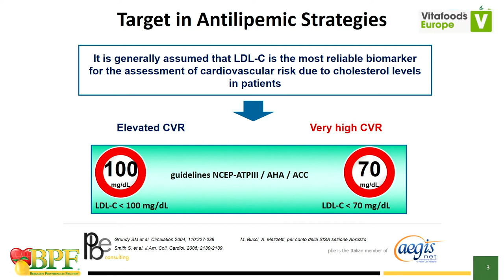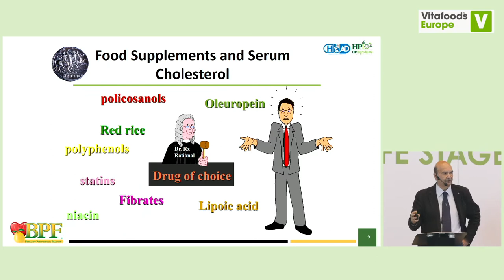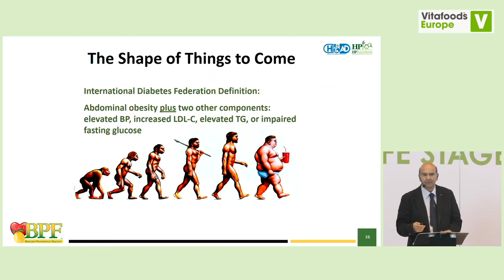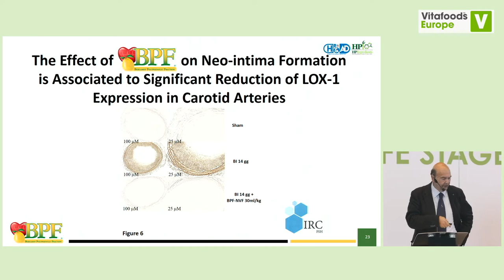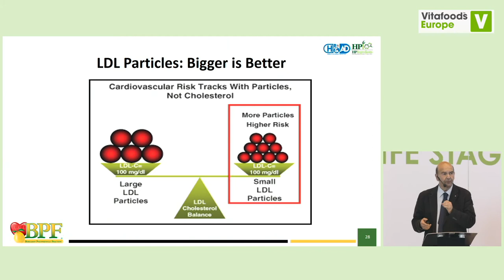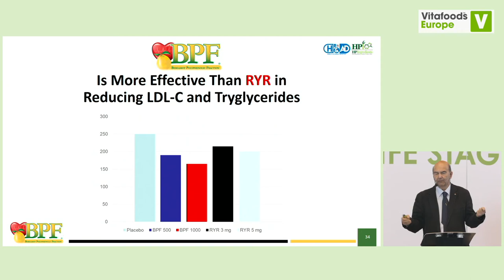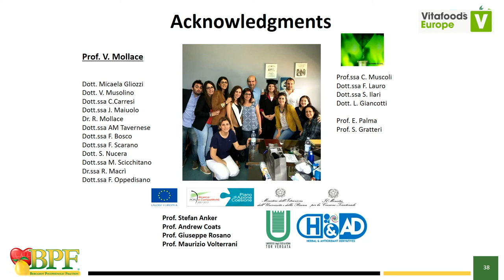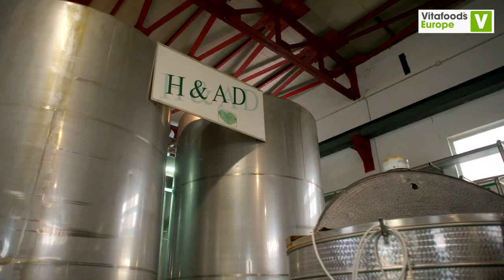Use of Citrus Bergamot In Cardiometabolic Risk Management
From Dr. Mollace. VitaFoods Geneva